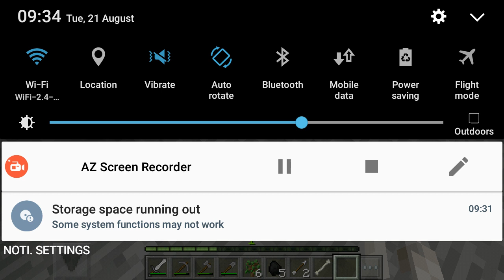minecraft multiplayer world ep2 : getting started ...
Friend's channel : cat man